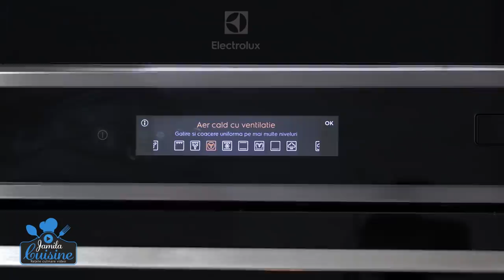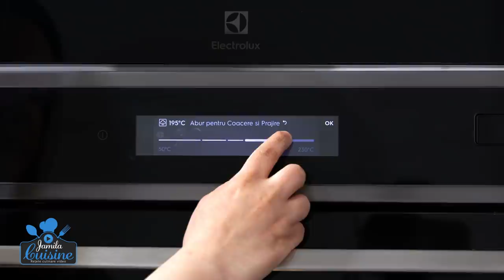Friptura de miel cu legume la cuptor perfecta pentru Paste | Retete in familie | JamilaCuisine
Friptura de miel cu legume la cuptor, o reteta foarte aromata, gustoasa si super frageda. O marinada pe baza de iaurt, muuulte legume si prune uscate. O combinatie delicioasa pe care sper s-o incercati si voi de Paste.